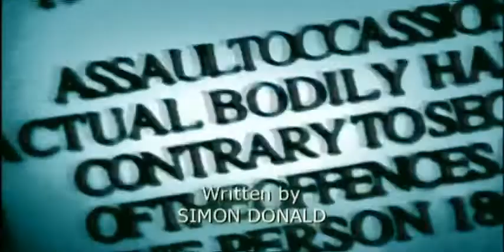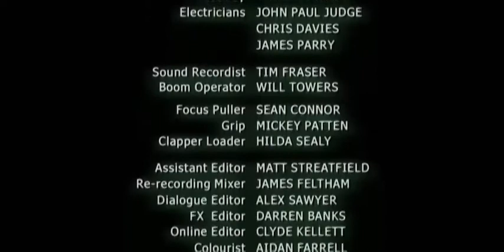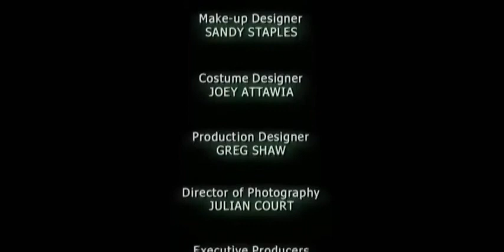Murphy's Law 13 of 23